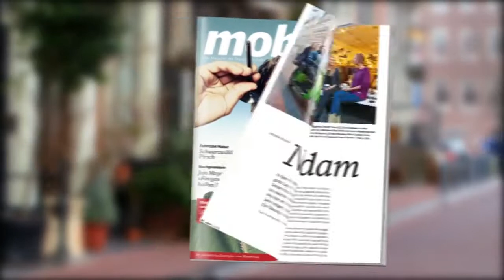DB-Mobil: Ökocity Amsterdam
Ausschnitt Webfilm
Sprecherin: Katinka Jaekel talk&write